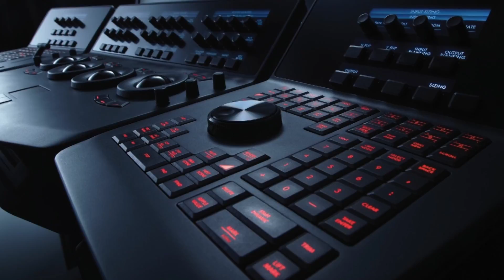Lorenzo Mauri website